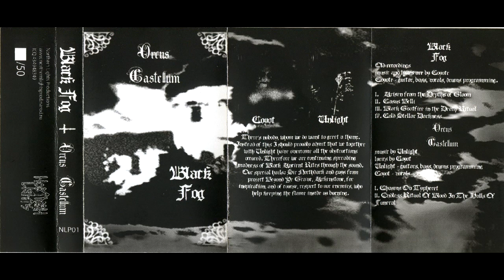Black Fog / Orcus Castellum (2009) [Full Split]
Both projects was formed in Liski (Voronezh region)